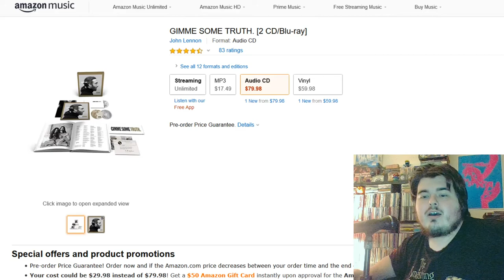Gimme Some Money: My Thoughts on the New John Lennon Boxset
Mostly rambling and ranting. I recorded this at 5AM when information about this was just trickling out. Wasn't planning on uploading it, but I needed to get my thoughts out.